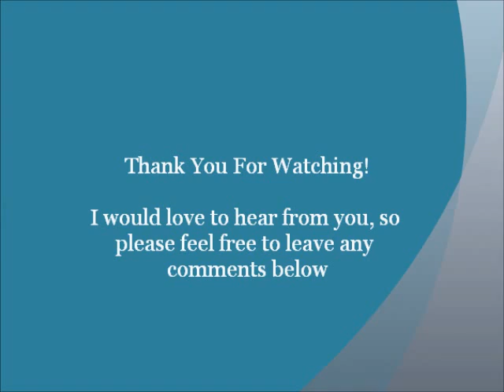Colourful Bubble Painting [Time Lapse]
Colourful, Easy and Fun Painting with Bubbles

I you haven't been watching my previous videos I have been inspired like crazy by the things I've found on Pinterest, so checkout my page above to see what I've pinned.
So this week I've experimented with painting . . . using bubbles, yes, bubbles. It works best with food colouring, you can also use liquid water colours. I stress liquid, because the paint won't dissolve and it's not enough colour saturation as it is with the food colouring. You may want to mix your own blend of bubble mix as it may not be 'soapy' enough depending on the brand you purchase. I'll looking forward to exploring this medium more next week.
If you have any feedback or requests, I would LOVE to hear from you, so sound off in the comments below.